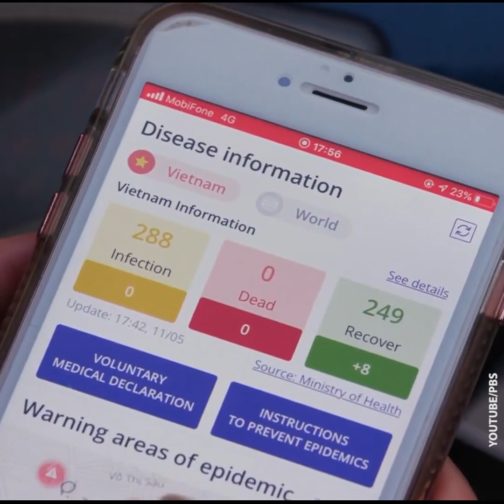LOCKDOWN or NO?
How did this ONE country (Vietnam) control the coronavirus?